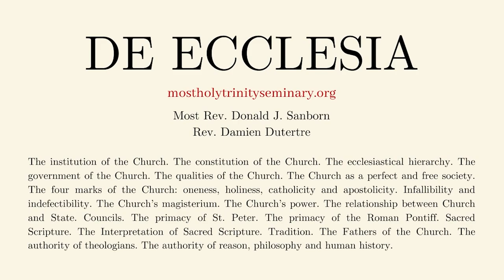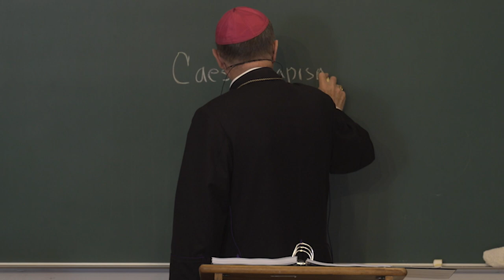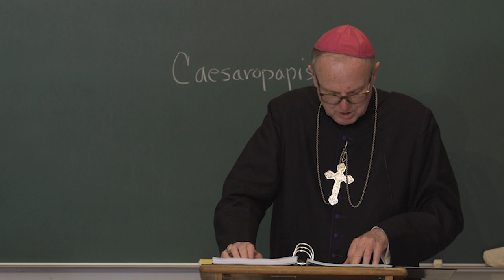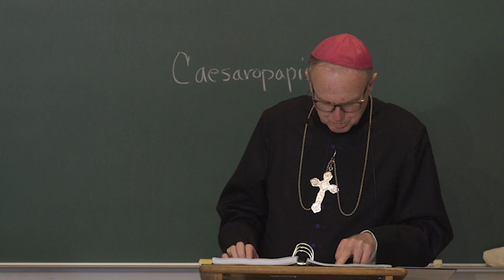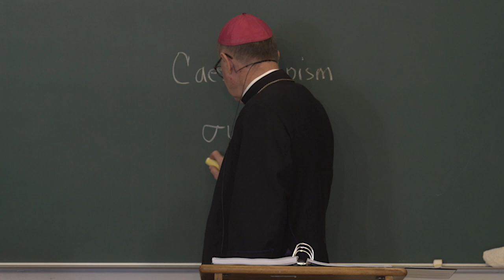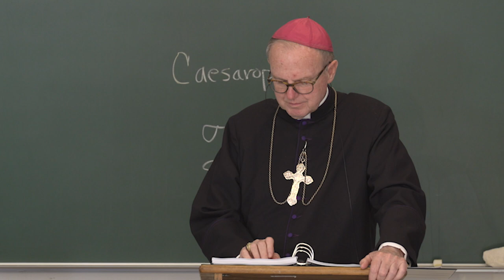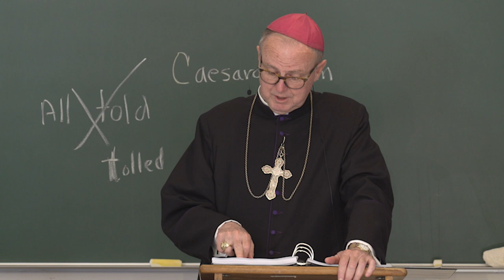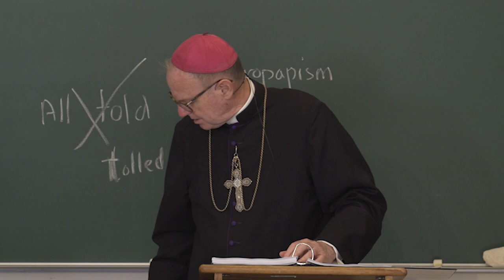De Ecclesia - Lecture 20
The marks of the Church. Whether the Mark of Unity is found
in the Schismatic Churches.